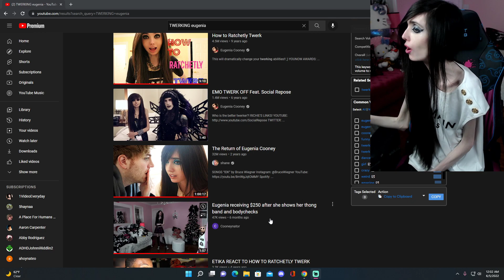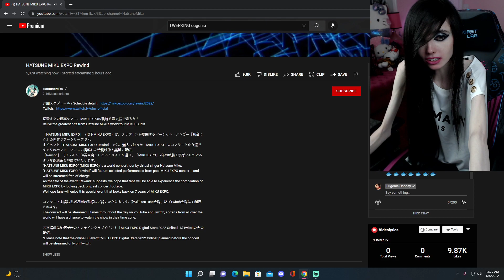Eugenia Cooney Reacts to "How To Ratchetly Twerk" Video | June 5, 2022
This is a fan-made channel dedicated to archiving videos & stream clips of Eugenia Cooney. This is not Eugenia Cooney's channel.

All of the videos published to this channel come directly from Eugenia Cooney's social media, which is linked below: